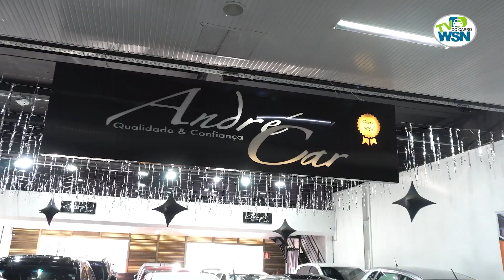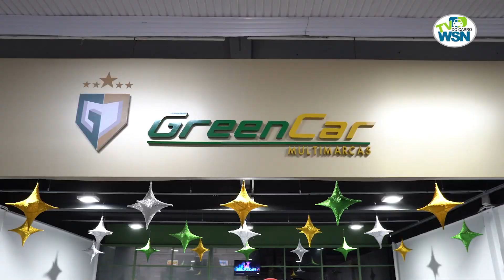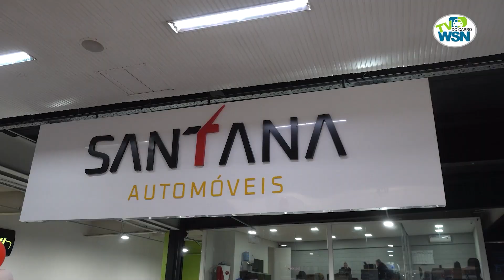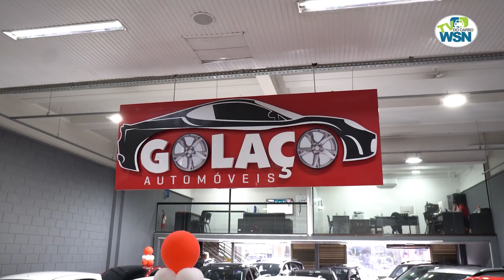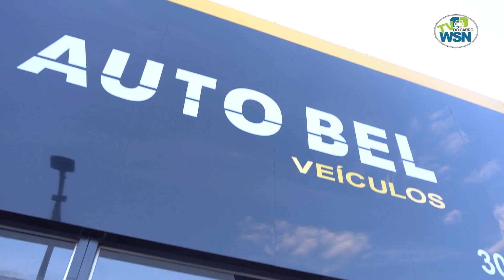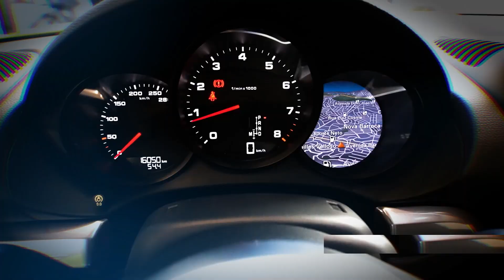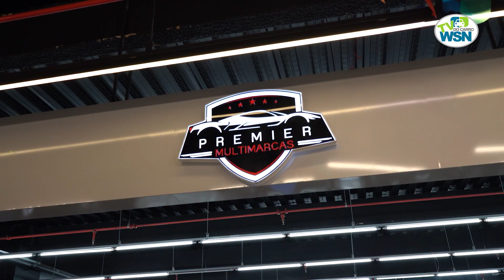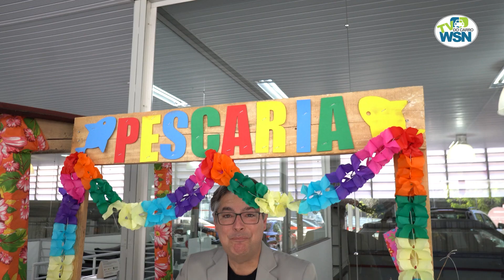PROGRAMA WSN TV DO CARRO DE BELO HORIZONTE DOMINGO 17 07 2022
Programa WSN TV DO CARRO na Band Minas exibido dia 17 de Julho de  2022. É transmitido para mais de 200 cidades de Minas e mais de 12 milhões de pessoas alcançadas. Pelo canal 32.1 sendo 12 horas de programação diária na  TV do Carro para mais de 6 milhões de pessoas em 40 cidades mineiras E na CLARO NET HD 526 para 380 mil assinantes em 10 cidades polos mineiras no Estado de Minas Gerais e Online AO VIVO pelo portal webseminovos.com.br. As melhores ofertas das melhores lojas de BH e Minas Gerais e muito conteúdo editorial.